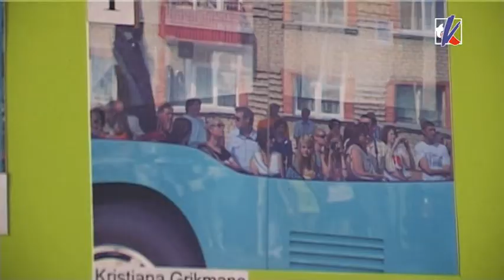Информационный день предприятия «Вентспилс рейс»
29 сентября для водителей автотранспортных средств был профессиональный праздник — День работников транспортной отрасли. В этот день на территории базы предприятия муниципального ООО «Вентспилс рейс» был проведен конкурс профессионального мастерства среди водителей автобусов, а также мероприятие «Информационный день для населения». Цель проводимого конкурса — повышение уровня культуры обслуживания пассажиров, повышение уровня престижа профессии «Водитель автобуса», улучшение и дополнение знаний водителей автобусов по правилам дорожного движения, правилам перевозки пассажиров и другим вопросам, непосредственно связанными с выполнением прямых обязанностей этой работы.